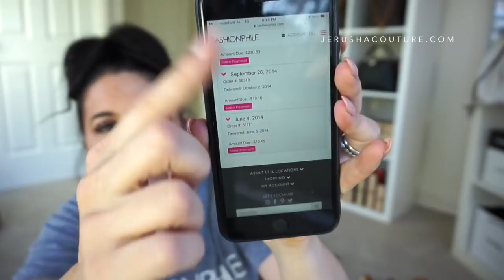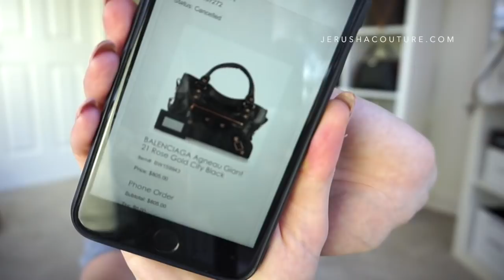🌟MY FASHIONPHILE LUXURY COLLECTION🌟 | Jerusha Couture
If you like Vlogtober videos THUMBS UP + ALL ITEMS LINKED BELOW
THATS IT I AM BECOMING A FOAM MASCOT FOR FASHIONPHILE!
Im here with My Fashionphile Luxury collection guys I hope all my tips
and info help any question you have about the site!
X
Jerusha ♡☆

MY weekly FashionPhile Pick!!
Fashion Phile Merchandise I LOVE!!!

JERUSHA COUTURE
SYDNEY, NSW
AUSTRALIA

ITEMS MENTIONED
*LOUIS VUITTON KEY HOLDER Vernis Amarante
CHANEL CLASSIC FLAP  Jumbo Black Caviar
BUY ONE SIMILAR (AMAZING FIND BEIGE CLAIR GREAT PRICE) NOW ON FASHIONPHILE
LOUIS VUITTON Noe BB Damier Azur

FashionPhile Tee
Thomas Sabo Gold Hoops

MY MAKEUP
LANCOME Hydra Zen moisterizer
NARS Lagoona Bronza
MAYBELINE Age rewind concealer
LAURA MERCIER setting Powder
BLUSH Milani
BETTER THAN SEX Mascara
MAYBELINE Tattoo Brow
CHANEL Lip pencil 34
CHANEL Rouge Coco Gloss ‘726’ Tiro Pack
MAC fix plus
LASHES Social Eyes ‘Vixen’

MY JAPAN CONSIGNMENT STORES I USE
Japan Seller I use for Luxury consignment
-BrandOff Ebay
-BrandWorks Ebay
-Elady
-Atlantis Tokyo

FAQ

I am a Fashion Designer